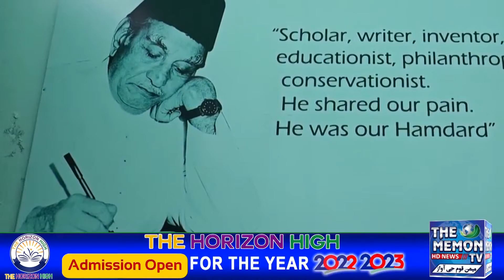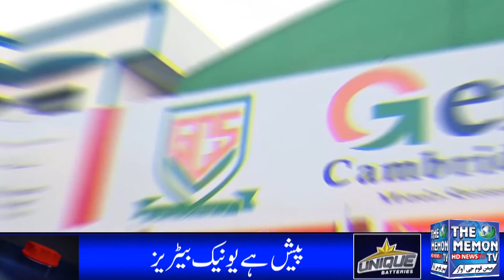Highlights Of MOU Signing Of M.B Tech With Pakistan Private Schools Association